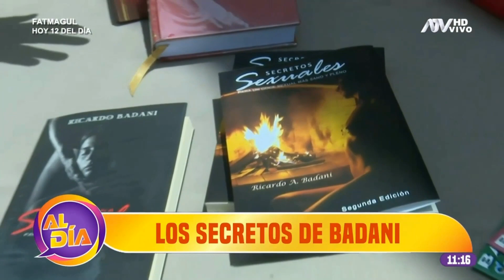Entrevista ATV 2022 Ricardo Badani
Entrevista realizada por Kathy Villalobos, periodista de ATV - Perú
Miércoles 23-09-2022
- Familia Badani
- La empresa AMRITA
- Los libros de Ricardo Badani y consultorías